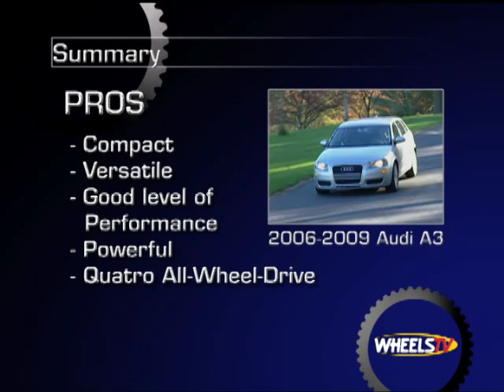2006-2009 Audi A3 Pre-Owned Vehicle Review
The 2006 to 2009 Audi A3 is a compact but versatile mixture of utility and performance with precise handling and enough power to satisfy enthusiastic drivers.